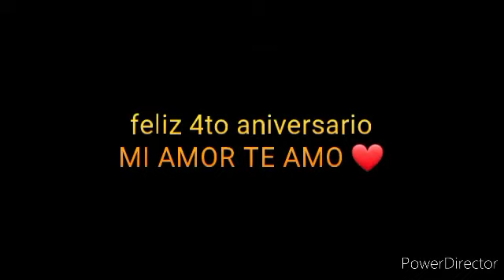LLAMA DE AMOR VIDEO OFICIAL DEL JACKSON DE LA CUMBIA POR SU 4TO ANIVERSARIO CON EDITH TORRES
lobito priducciones